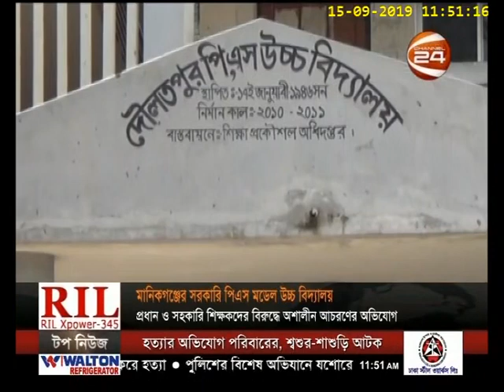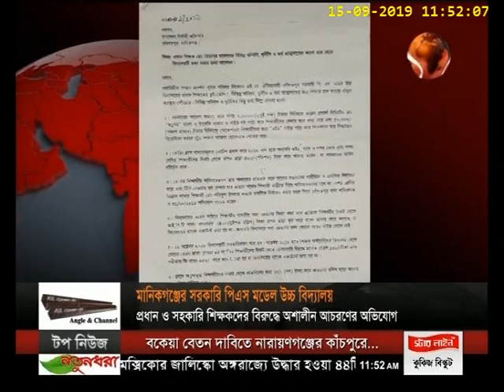মানিকগঞ্জে শিক্ষকদের বিরূপ আচরণে শিক্ষার্থীদের আত্নহত্যা চেষ্টার অভিযোগ